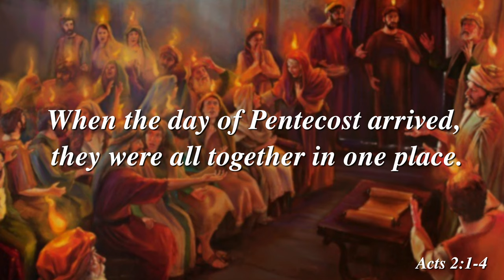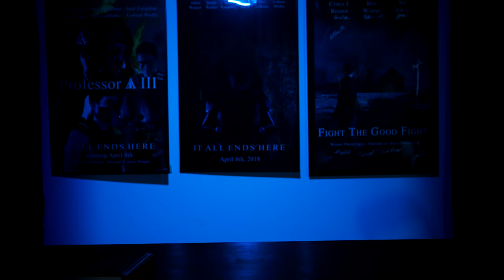Buildings Indwelt By Holy Spirit?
Did you know that the square footage of you church limits the work of the Spirit? Apparently  that's what this guy thinks...

Lenses:
Viltrox speed booster
Cannon 18-35mm
Yongnuo 35mm
Panasonic 14-42mm
Panasonic 45-150mm

Gimbal:
Moza Aircross 2 Professional

Tripods:
Dolica LT-D100

Monitor:
Lilliput A7s

Memorycards:
Sandisk SDSDXVF-256G-GNCIN Extreme 256GB & 128GB

Images:
A Pastor’s Life For Me